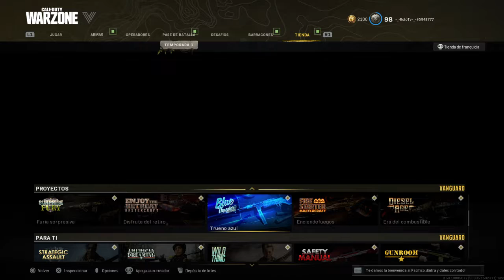Call of Duty®: Modern Warfare® calentando motores